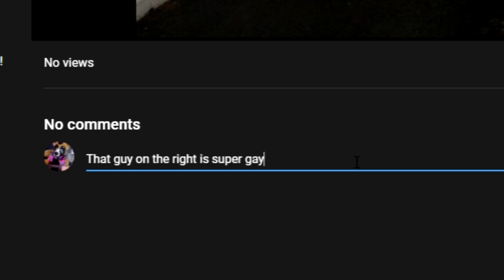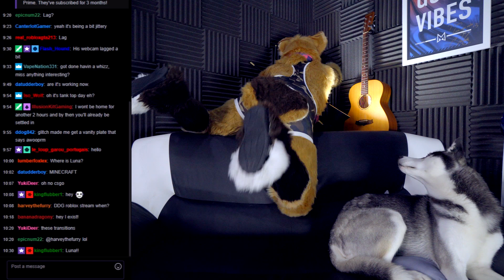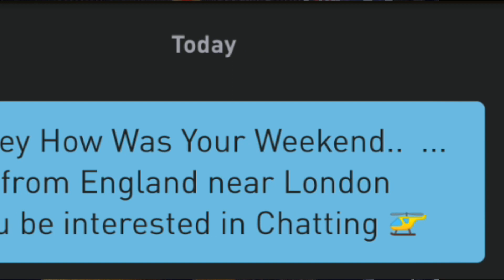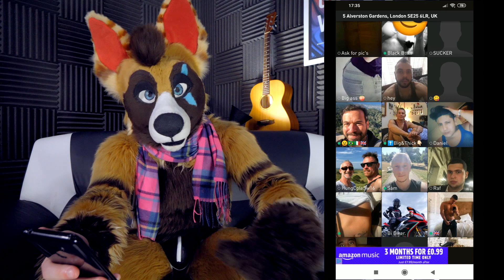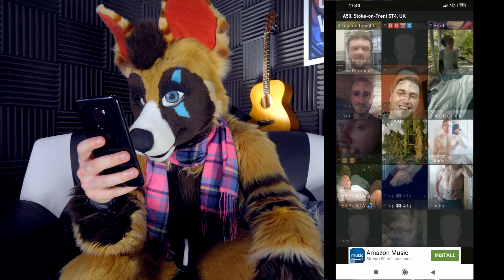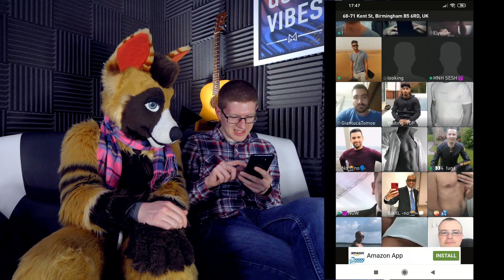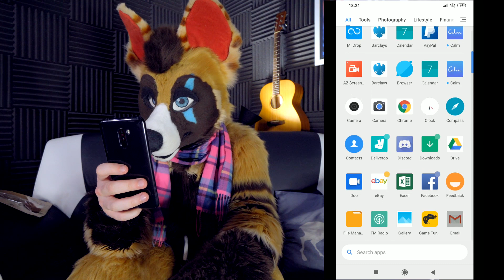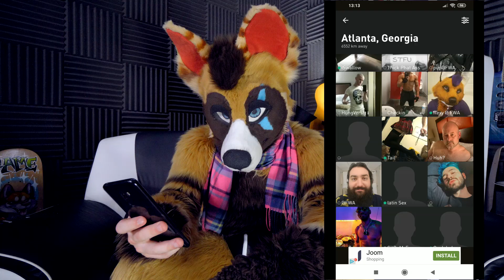FURSUITING ON GRINDR 2